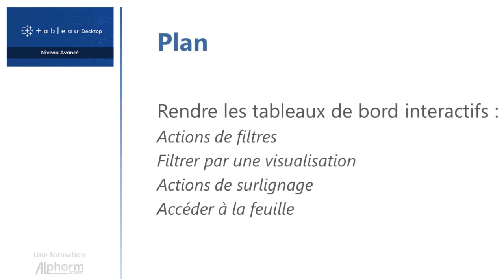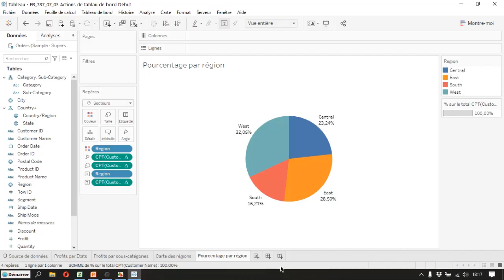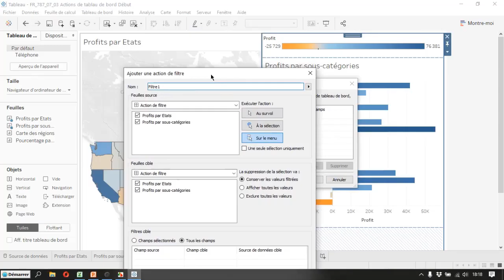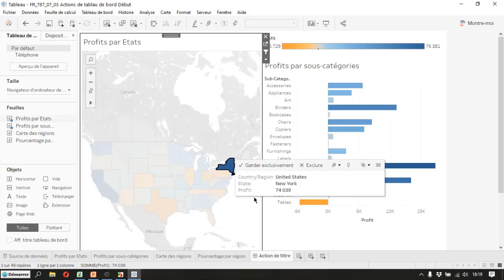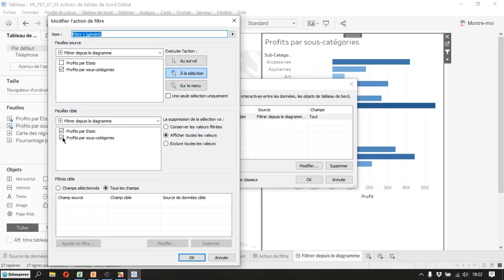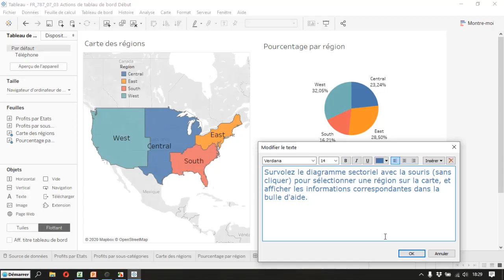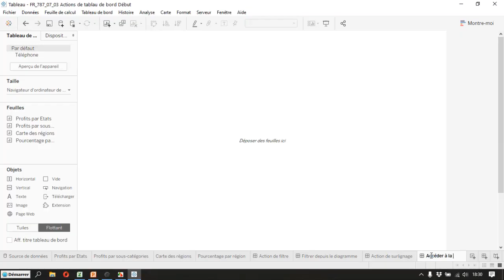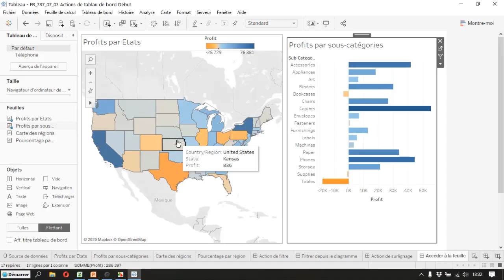Formation Tableau Desktop : Utiliser des actions dans les tableaux de bord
Formation Tableau Desktop : Niveau Avancé
Une Vidéo Tuto sur comment utiliser des actions dans les tableaux de bord sous Tableau Desktop

Dans cette formation Tableau, vous allez maîtriser les formules complexes et les techniques avancées de mise en forme des rapports Tableau Desktop.

# C'est quoi Tableau Desktop ?

Tableau Desktop est un outil de visualisation de données puissant qui connait une croissance rapide dans le secteur de la Business Intelligence.

Tableau Desktop aide à simplifier les données brutes dans un format très facilement compréhensible. L'analyse des données est très rapide avec Tableau et les visualisations créées se présentent sous la forme de tableaux de bord et de feuilles de calcul.

Les données créées à l'aide de Tableau peuvent être comprises par les professionnels à tous les niveaux d'une organisation. Il permet même à un utilisateur non technique de créer un tableau de bord personnalisé.

# Dans cette formation Tableau Desktop de niveau avancé

Tout d'abord, vous allez voir les sources de données. Vous allez extraire des données, travailler avec des données agrégées et fusionnées, créer des relations et des unions entre les tables, et faire fusionner les données.

Ensuite, vous allez vous familiariser avec les calculs avancés sous Tableau Desktop. Vous allez Comprendre les types de calculs, créer des champs de calculés, utiliser des calculs "Record Level" pour les conversions de dates, gérer les valeurs nulles et travailler avec les fonctions Niveau de détail FIXED,INCLUDE et EXCLUDE.

Après, vous allez voir la visualisation avancée de données, vous allez utiliser les paramètres avec des filtres, créer de formule de calcul dans un filtre, utiliser des paramètres avec des lignes de référence, afficher la progression par rapport a une valeur cible avec les graphiques, analyser la corrélation entre les valeurs avec les graphiques à bulles groupées. Vous allez aussi voir comment analyser la distribution des valeurs avec le graphique de Pareto, utiliser les "boîtes à moustache", Utiliser les bandes de référence, comprendre l'analyse statistique, tendances et prévisions, créer un diagramme de Gantt et un graphique Waterfall.

Vous allez également voir l'analyse géographique sous Tableau Desktop. Vous allez comprendre les données géographiques dans Tableau, naviguer dans une carte géographique, Analyser des données sur une carte pleine et à symboles, faire lier une vue graphique à une carte et inversement, Utiliser les couches et les fonds de carte pour l'analyse spatiale et comprendre le géocodage dans Tableau.

Enfin, vous allez travailler avec les tableaux de bord sous Tableau Desktop. Vous allez créer un tableau de bord simple, insérer et placer les vues, utiliser les conteneurs de mise en page et d'objets dans les tableaux de bord, vous allez utiliser des actions dans les tableaux de bord, faire masquer les feuilles contenues dans un tableau de bord pour finir avec exporter l'image d'un tableau de bord.

+ Un projet pratique sous Tableau Desktop

Cette formation Tableau se base sur un projet de démo pratique, dans lequel vous allez mettre en application tous les acquis et connaissances vues dans les vidéos tutoriels. Les prérequis du projet sont téléchargeables depuis les ressources attachées al formation.

✳️ Le plan de la formation Tableau Desktop :
01.Présentation de la formation
02.Les données source
03.Les calculs avancés
04.Visualisation avancée des données
05.Analyse géographique : cartes et géocodification
06.Les tableaux de bord
07.Conclusion